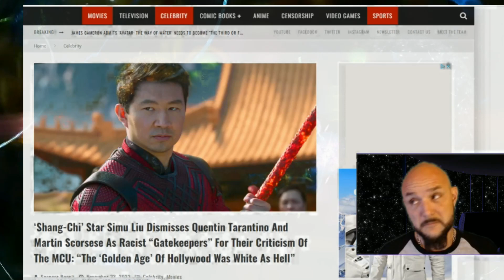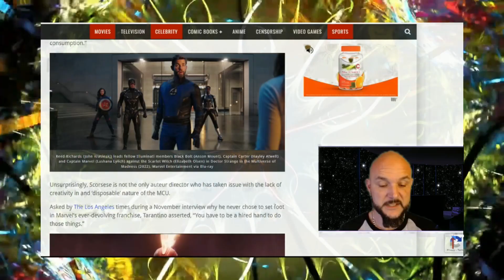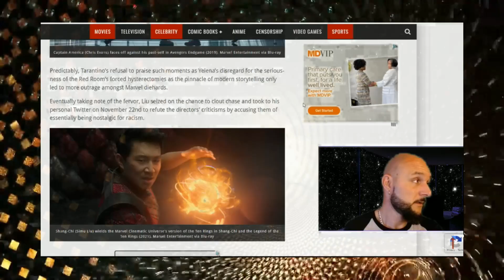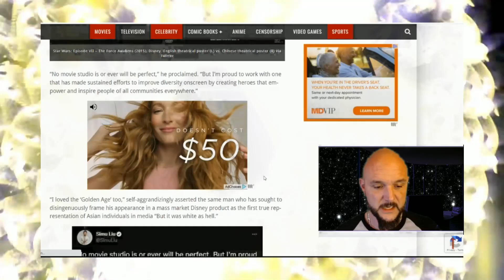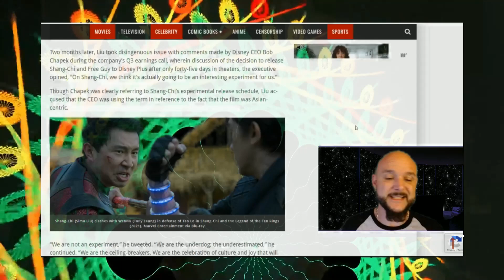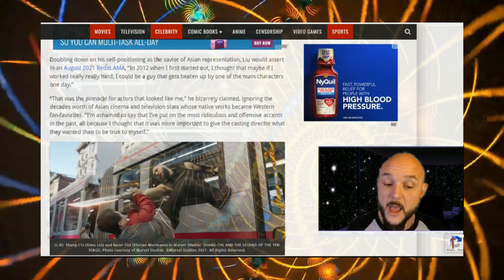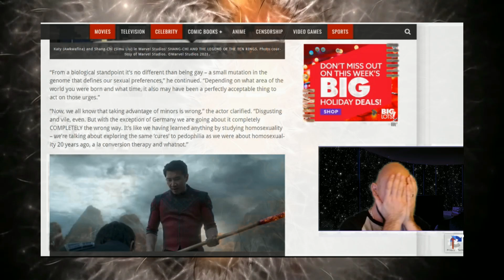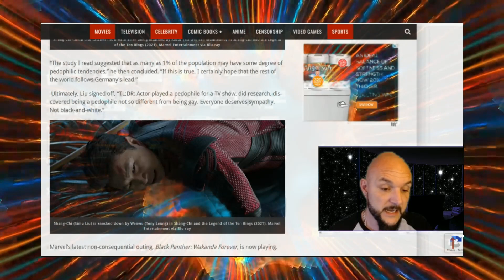Simu Liu Calls Scorcese and Tarantino Gatekeepers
Simu Liu isn't very smart, and his comments quoted in this article illustrate that perfectly.

Chris Fisk
Infinitale Chronicles